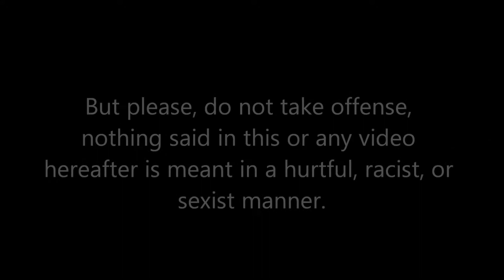Minecraft Plane Crash Island Part 10 - Can't Look, Being Stalked.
Part ten!